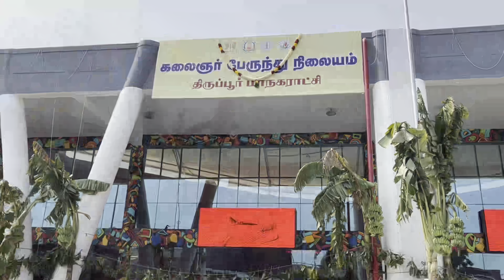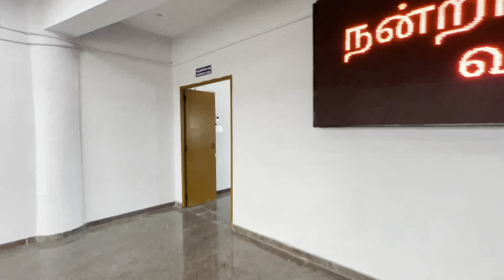திருப்பூர் கலைஞர்பேருந்துநிலையம் Toor tiruppur oldbus toor youtubeshorts shorts instagram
திருப்பூரில் ஸ்மார்ட் சிட்டி திட்டத்தில் புதியதாக கட்டப்பட்டு பயன்பாட்டுக்கு வரவிருக்கும், பழைய பஸ் நிலையத்திற்கு முத்தமிழறிஞர் டாக்டர் கலைஞர் கருணாநிதி மத்திய பேருந்து நிலையம் என பெயர் சூட்டும் 🖤❤️